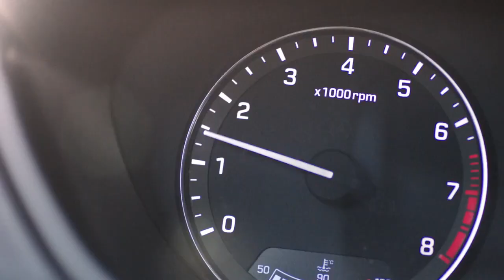The All-New 2016 Hyundai i20 Active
The new 2016 Hyundai i20 Active, unveiled at the Frankfurt Motor Show September 2015